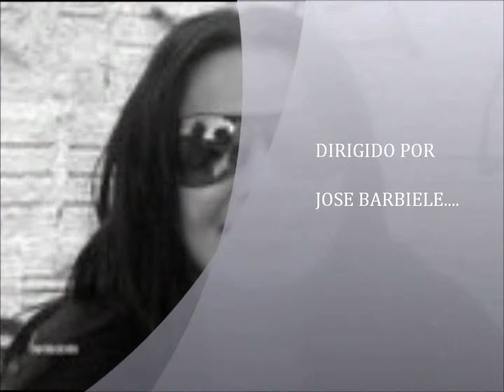rosa de saron- do alto da pedra [VERSÃO EM ESPANHOL]